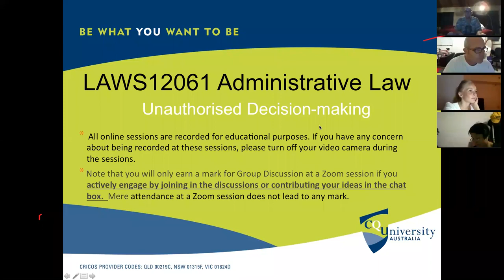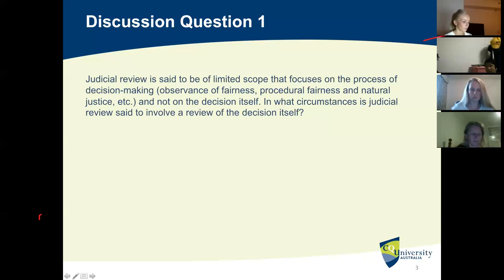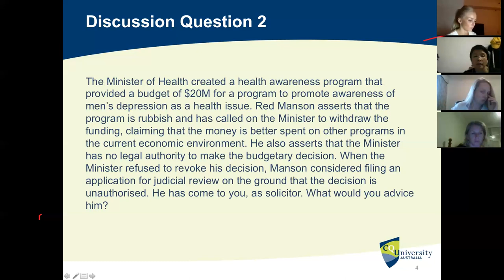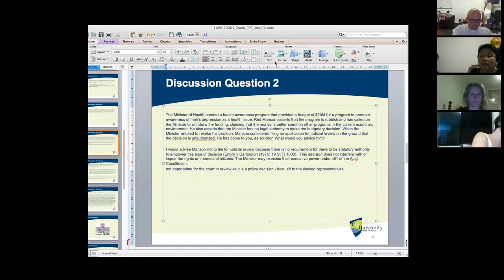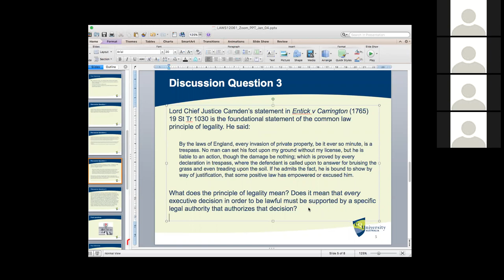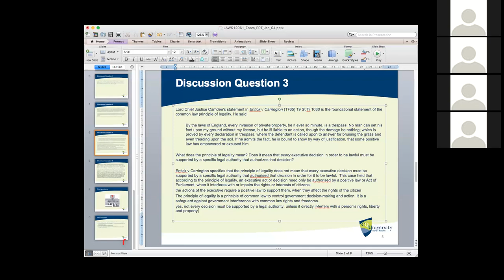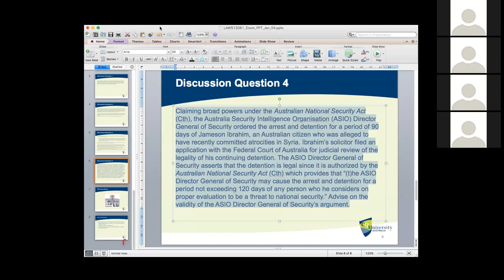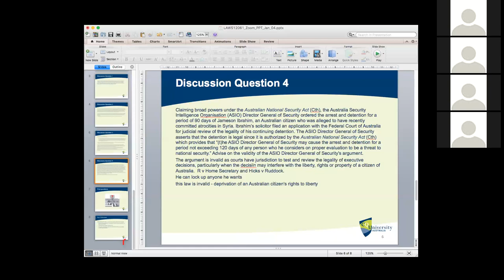Administrative Law: Unauthorised Executive Decision-Making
This Zoom tutorial session examines "Unauthorised Executive Decision-Making" in Administrative Law. After studying this Topic, you should be able to discuss and explain: whether legal authority is required for every executive decision or action to be made; unauthorised decision-making; and the types of executive decisions and actions that do not require specific legal authority. The tutorial is facilitated by Dr. Manuel Jose "Manjo" Oyson III, a Law Lecturer of the Central Queensland University School of Business and Law (Law Discipline).